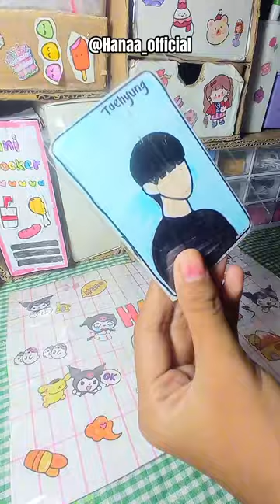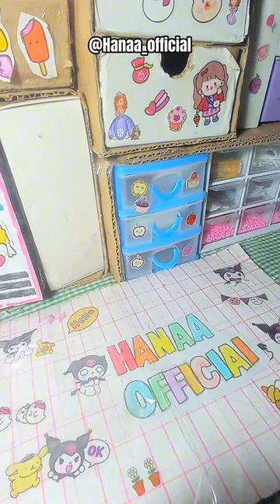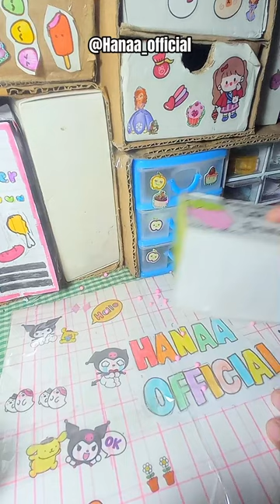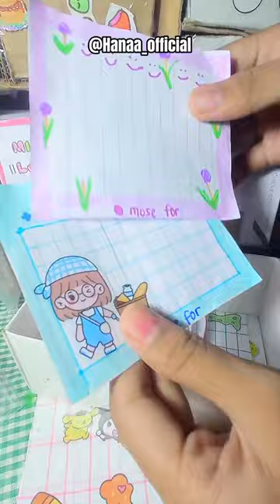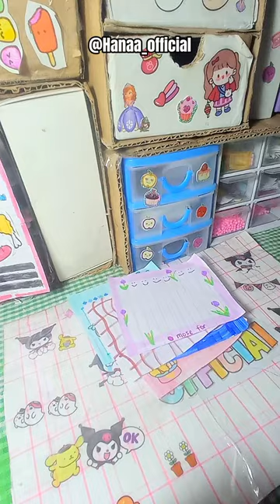ASMR PACKING ORDER||tanpa music yaa 💕🌈 bantu like semua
ASMR PACKING ORDERS FAKE
PACKING ORDERAN KOMPILASI
ASMR WITH ME